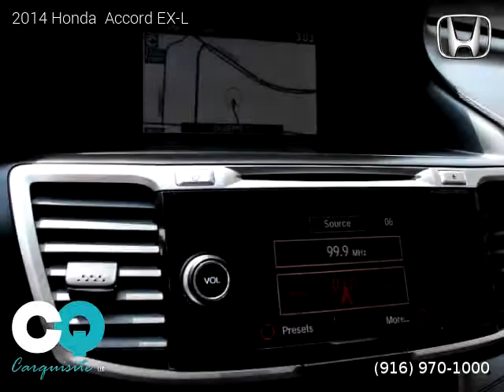2014 Honda Accord - Carquisite LLC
Carquisite LLC
305 Riverside Avenue

2014 Honda  Accord

2 owners, Clean title, Extended Warranty Available, 46,606 miles, Manual, Coupe, FWD: Front Wheel Drive, 2 doors, 6 cylinders, Gasoline, MPG City 18 and 28 in Hwy.